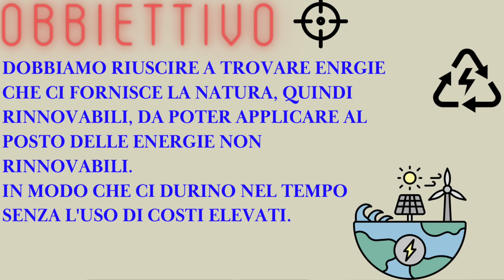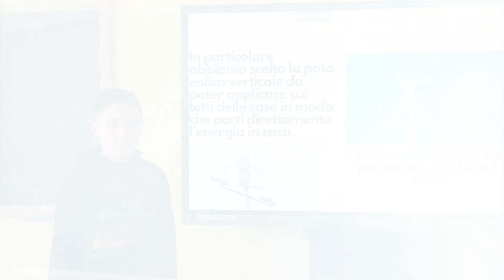"Ludo-coding 23" - Team Gruppo "〇" - Fonti rinnovabili: il micro eolico - "Sassi" di Soliera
Il gruppo che partecipa alla proposta del team digitale dell'Istituto Comprensivo di Soliera: attività STEAM con Terre D'Argine nell'ambito del "Patto per la scuola", con il progetto “Ludo -coding: scienza, tecnica e robotica educativa in gioco” (II° Annualità).
Attraverso il laboratorio si è promosso un contesto formativo in cui si sono sviluppate le competenze legate alla ricerca scientifica, al coding, alla logica, al problem solving, tutte centrate su un approccio metodologico del tipo "learn by doing". Inoltre, con l'utilizzo della robotica, si è lavorato in gruppo gli alunni e i docenti per apprendere in modo divertente e creativo l'utilizzo di tecniche di programmazione. Casa si è svolto? Due tipi di attività, praticate, a gruppi e a rotazione, da tutti i partecipanti:
1. Lo studio di un tema di rilievo scientifico e di attualità, con la ricerca di una possibile soluzione, passando attraverso la scoperta, applicando le metodologie della progettazione, dell’ingegnerizzazione, della ricerca e dello sviluppo. In altre parole mettere in moto la propria creatività per risolvere problemi quotidiani. In questo caso le possibili soluzioni ai problemi di quattro temi legati all'energia: spreco (X), energia rinnovabile (Cerchio); tecnologie innovative (Triangolo); risparmio energetico (Quadrato)

2. La costruzione e la programmazione di robot originali, con il materiale della Lego Ev3 Mindstorms, che dovranno compiere “missioni” su un campo di gara.

Il laboratorio si è svolto presso la scuola "A. Sassi" il giovedì pomeriggio a partire dal 15 dicembre 2022 fino al 13 maggio 2023 in occasione dell'evento finale, in cui i team di tutte le scuole del territorio di Terre D’Argine, si sono incontrati per confrontarsi con i progetti realizzati.

Team "〇" (Cerchio) - fonti di energia rinnovabili
Titolo progetto- L’energia da fonti rinnovabili: il micro eolico

Amato Christian
Contini Giorgio
Rodriguez Trevitazzo Jacopo

Descrizione del progetto tecnico-scientifico realizzato:
Il gruppo si è occupato della tematica riguardante l’energia rinnovabile: produzione domestica di energia eolica con micro impianti. I ragazzi hanno pensato soprattutto a una produzione non centralizzata ma completamente autonoma. Si vuole ridurre o annullare del tutto la produzione di corrente elettrica da fonte di origine esauribile e comunque sostenibile per l’ambiente.

coordinatori del progetto
docenti Picardi Massimo e Gandini Morena